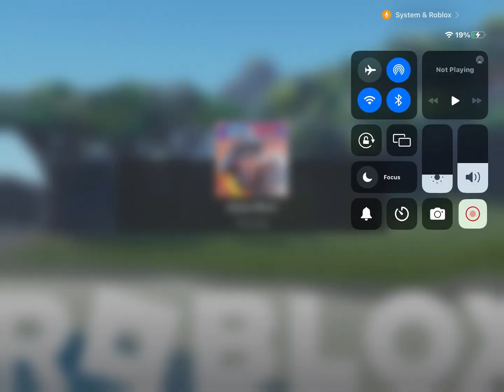So I used the KALIYAH KIT in roblox bedwars…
ENJOY! (Game: BedWars)     (FOLLOW ALL SOCIAL MEDIA!)

NOTE - if there are other people with the same channel name  as me, they are fakes. I am the real BaconHairYT. (Be nice to the other channels that have the same name as me.)